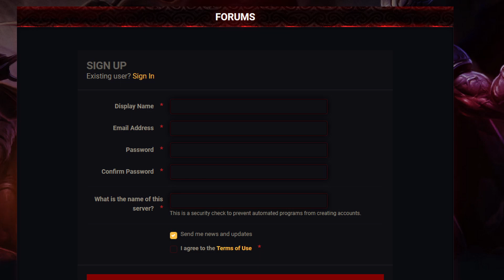Elyx RSPS - Brand New RSPS - 50+ Online! - Top G Game Mode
Welcome everyone to the Elyx RSPS, a brand new RSPS that has launched an exclusive game mode called Top G. Elyx is a brand new server in June 2023 and is one of the best and fastest growing servers at the moment, with several big channels streaming it and making content on it. Elyx Top G is a game mode where you only have 3 lives but are not completely restrictive like an ironman, but can only trade other Top G's, like a GIM.

ELYX REFER CODE: ::Refer-Morcic

Morcic